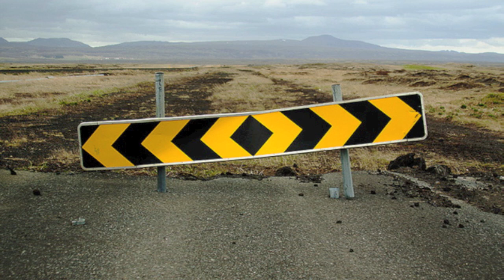Long Black Road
An impromptu cover of an ELO song;